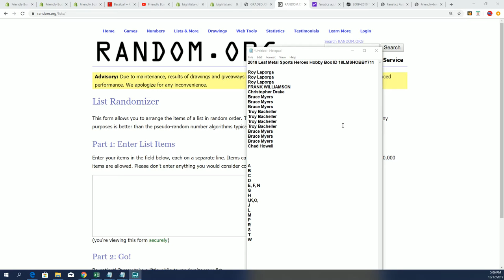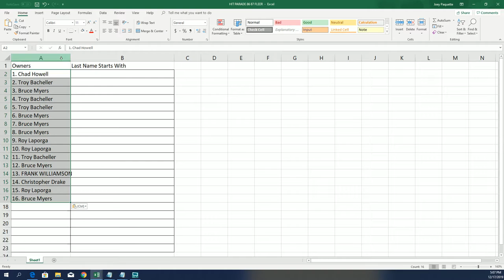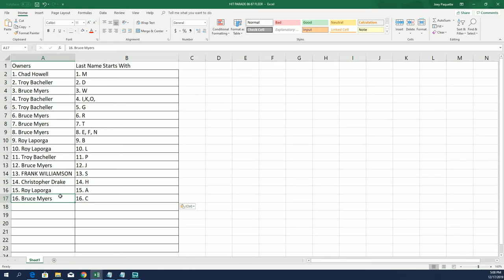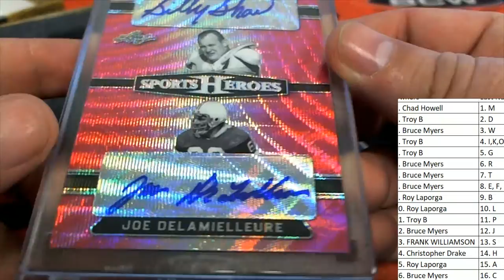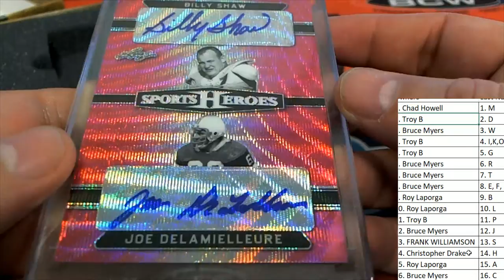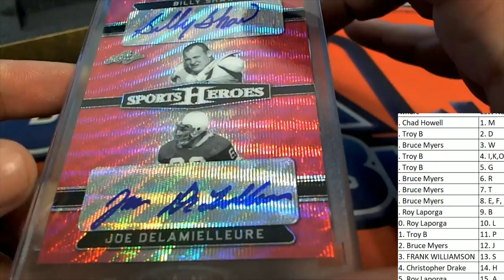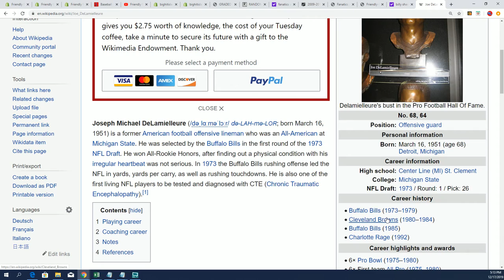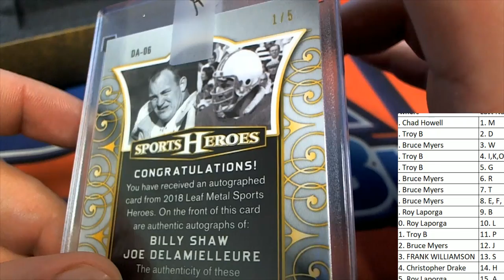2018 Leaf Metal Sports Heroes Hobby Box ID 18LMSHOBBY711